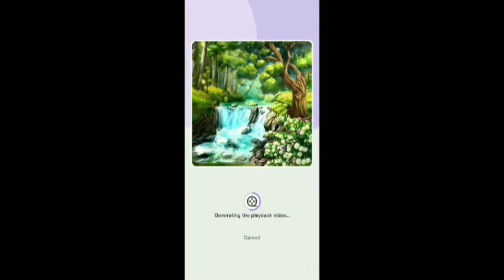Tap Colour Pro Game Part 4 # Drowing Game # environment Drowing # beautiful waterfall scene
Hii guys
This is Tap colour Pro Game and I drow a rose painting. It is very easy and awsome game .

Description